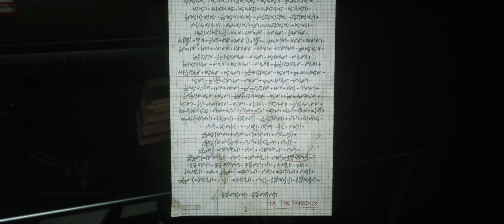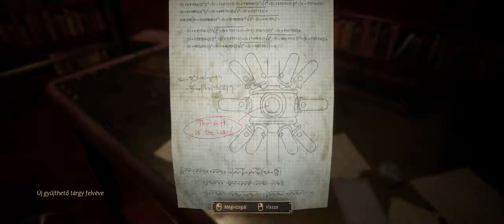Close to the Sun - 10. fejezet: Ikarusz bukása (End)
Megjelenés: 2019
Fejlesztő: Storm in a Teacup
Kiadó: Wired Productions